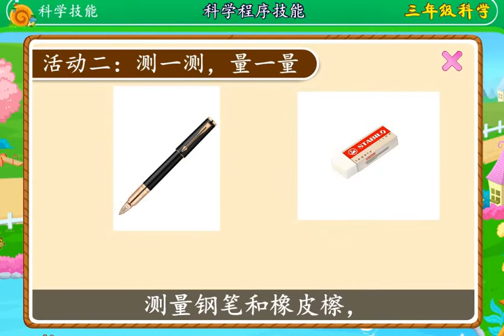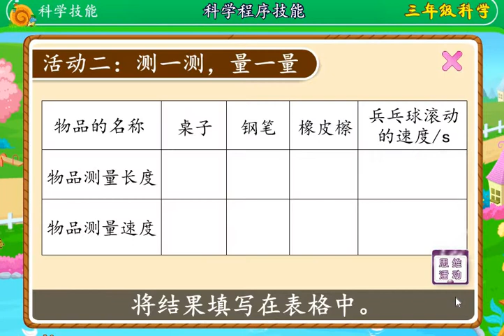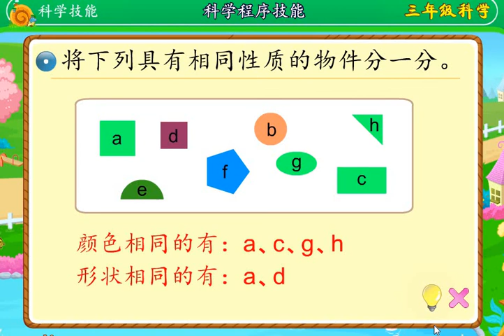KSSR SEMAKAN 三年级科学第一课科学程序技能